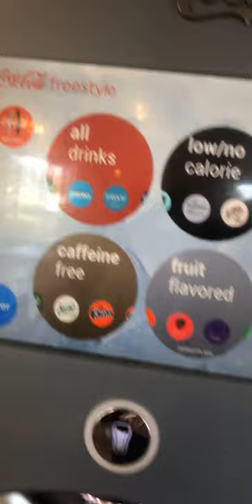How to get into the SERVICE MENU on any Coca-Cola Machine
In this video, I will be showing you guys when I got into the service machine on the coca-cola machine yes that's exactly what this video is about...

Thank you guys so much for all the support on all of my YouTube videos. I do my best to read and to respond to everybody that comments on my videos. I am working my absolute best to make entertaining you guys a reality! I promise I won’t stop uploading YouTube videos. I couldn’t do it without you guys!